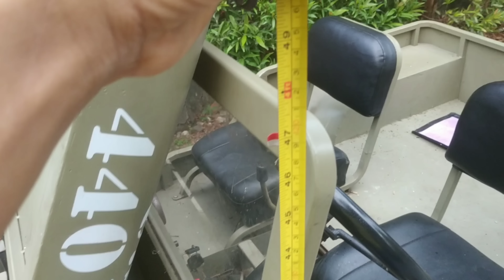REVIEW MINI JEEP WILLYS 4X4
banyak yang tanya bahan...dimensi... harga.. alat2.. semoga ini menjadi jawaban.. terimakasih telah berkunjung..